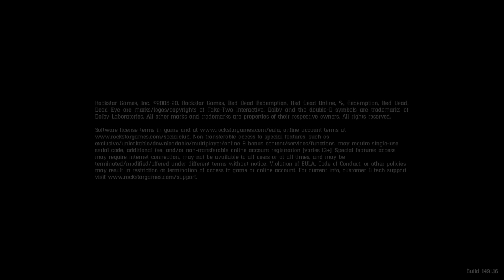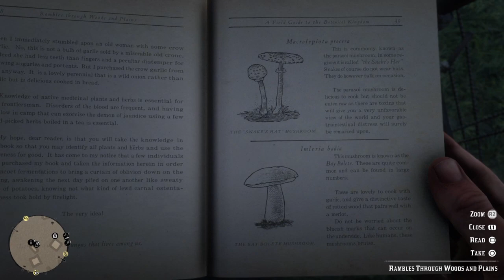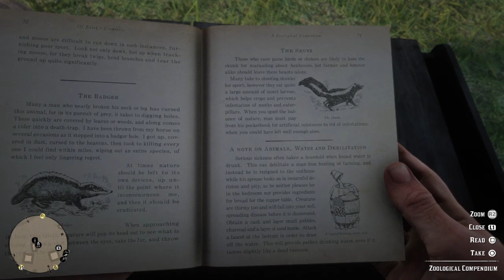Arthur just being alive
ASMR i guess